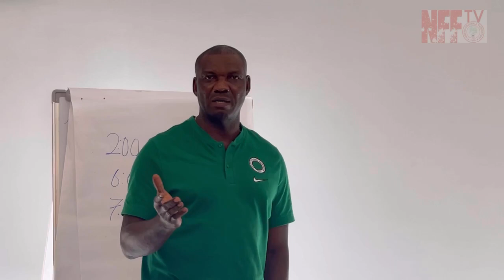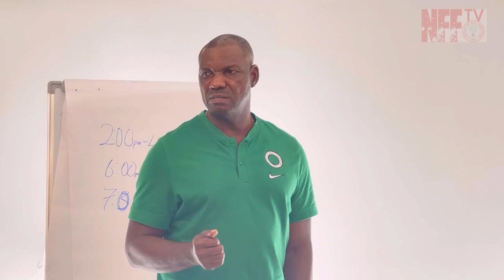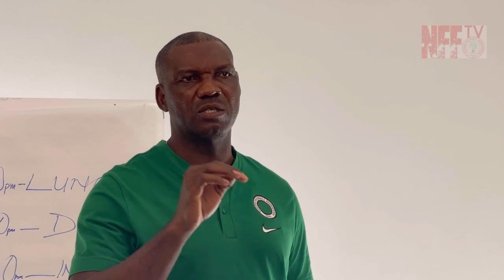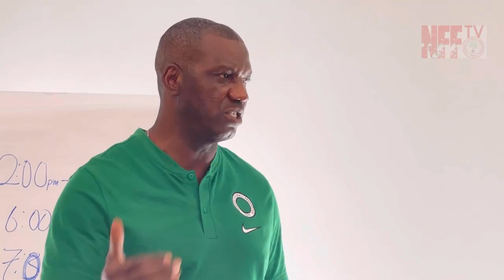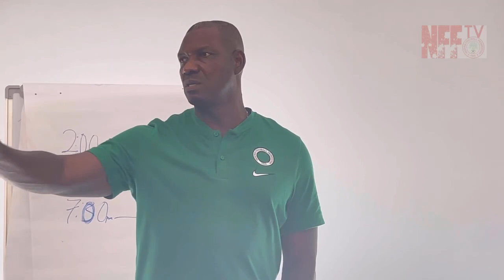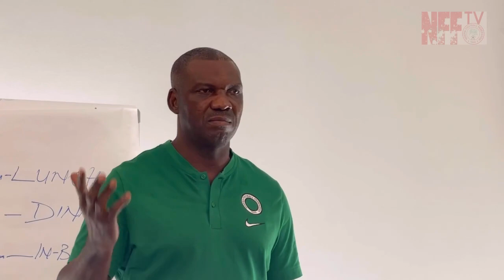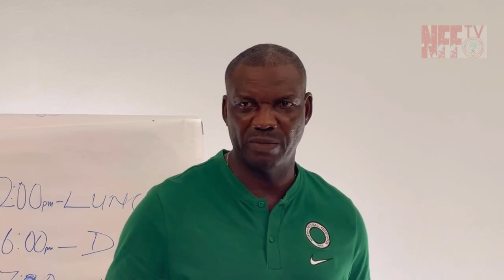Eguavoen Team talk to Super Eagles after Afcon loss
Interim coach Austin Eguavoen addresses Super Eagles players the morning after their loss to Tunisia at Afcon 2021